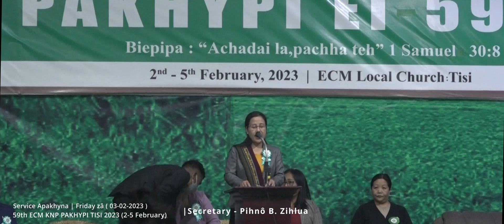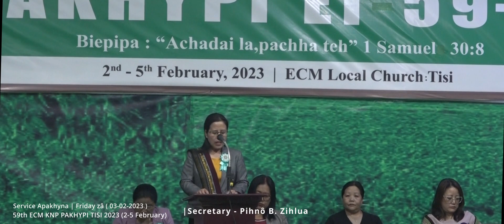Friday zâ Apakhyna Service - ECM KNP Pakhypi Tisi 2023 | 3rd February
ECM KNP Pakhypi Tisi 2023 Chutyh zâ Apakhyna Programme

Chairman - Pihnô Nungo Hlychho, President
Speaker Pihnô Lynn H. Ngohei, Principal, MTC Siaha

Pathaotuhpa - Pihnô LC. Rita, TEC & Secy ECM KNP Branch, Shalom
Hlapy : KNP Branches - Chapi, Zyhno & ECM Vaih
Greetings - LIKBKHP & ECM KPP HQ Delegates